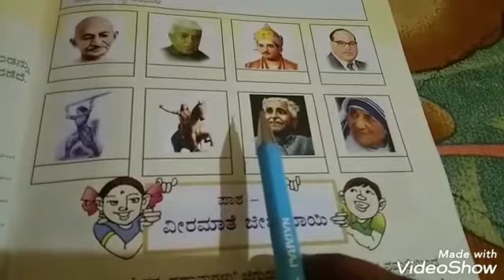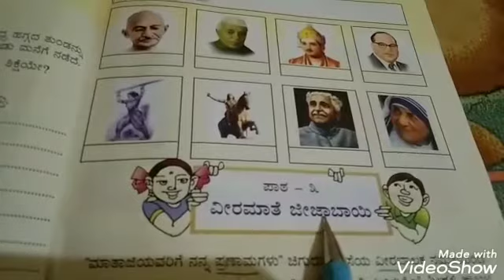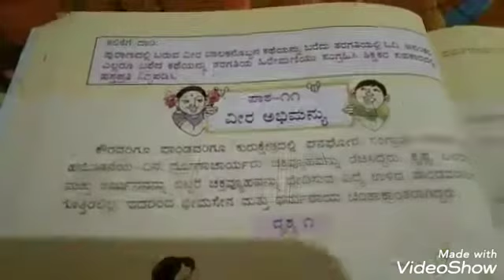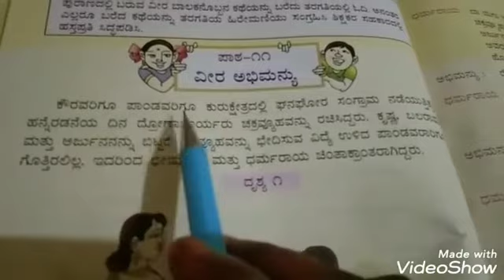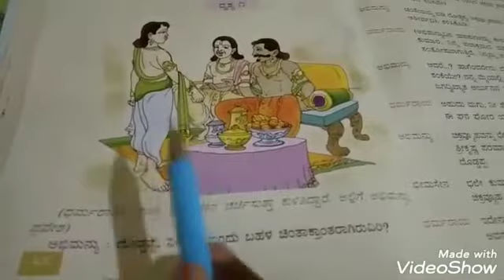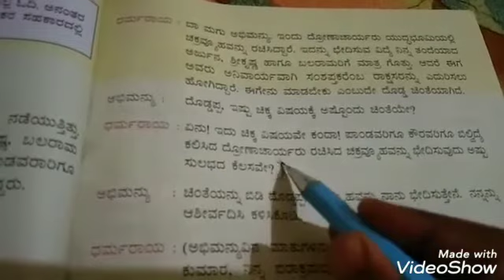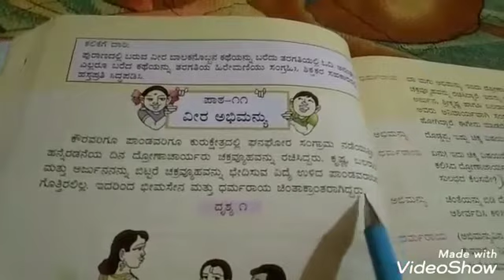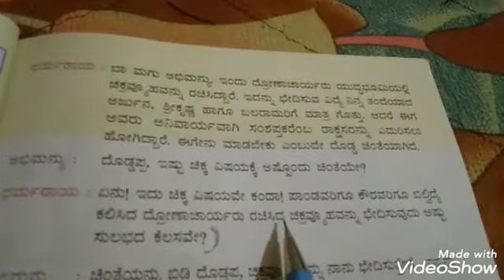Grade 4 Kannada:Veera Abhimanyu